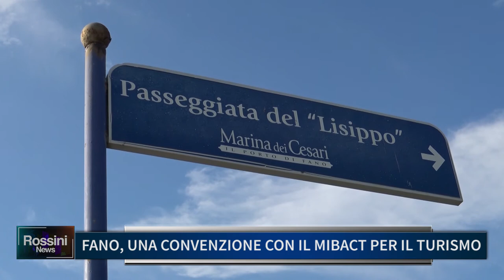FANO UNA CONVENZIONE CON IL MIBACT PER IL TURISMO